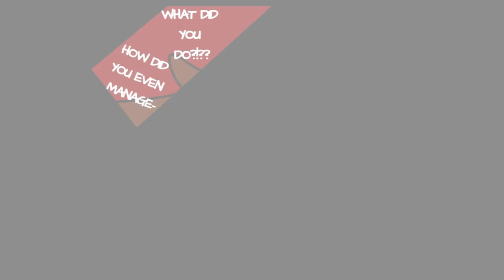5 COMIC DUB COMPILATION | Short Comic Animation Compilation (SCAC) #1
The Compilation of Short Comic Animations 1 - 5

5 COMIC DUB COMPILATION | Short Comic Animation Compilation #1
Instant Regret: My Head Spun and I Was Teleported | Short Comic Animation #1
Solutions to Preventing Planet-wide Explosion from Open Portals | Short Comic Animation #2
Blepping That Tongue Everywhere He Goes | Short Comic Animation #3
Tickling the Dragon: A Heartwarming Story of Mystical Friendship | Short Comic Animation #4
The Friendzone Solution: Finding Love in the Most Unexpected Place | Short Comic Dub / Animation #5